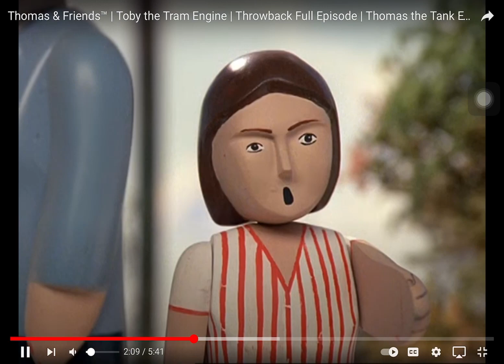Is it electric?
He’s electric